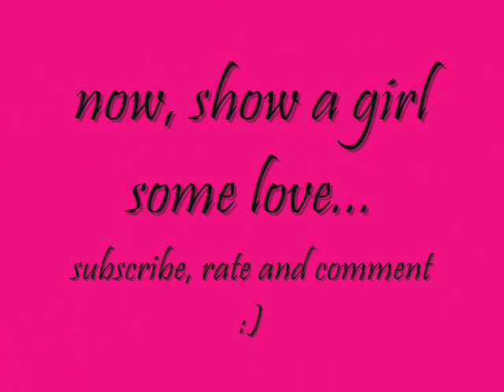6 random things, by DanaDifficult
This video is not intended for anyone under 13!